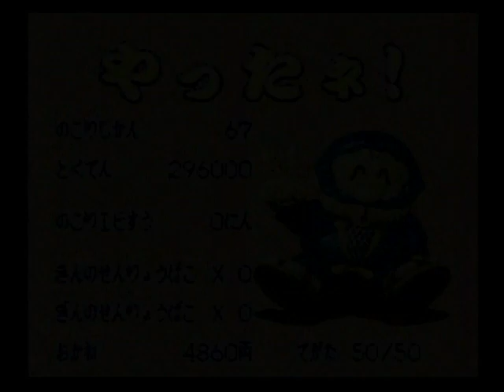それいけエビス丸 からくり迷路 15